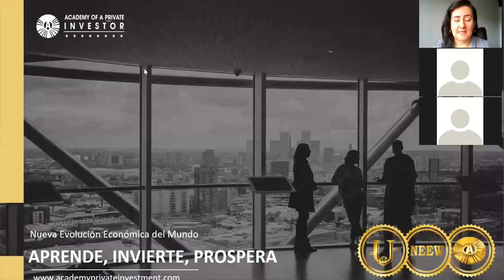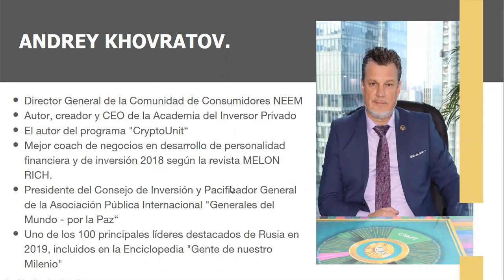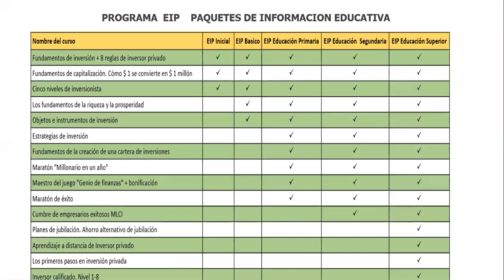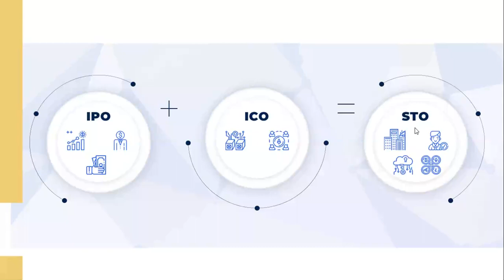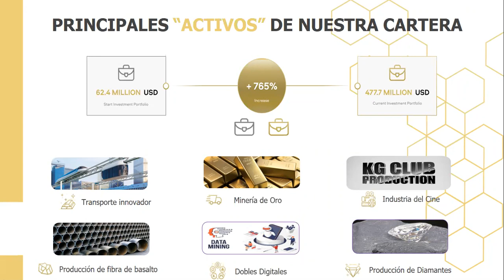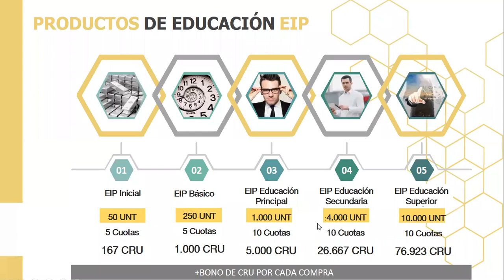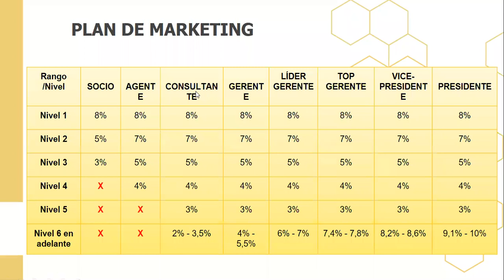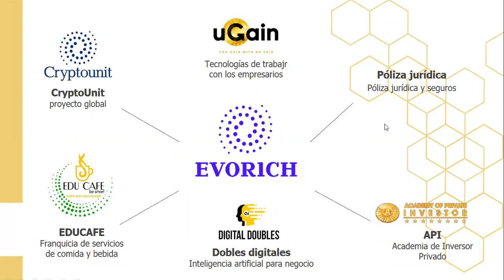Presentación de negocio NEEM CRYPTOUNIT 5 NOV 20